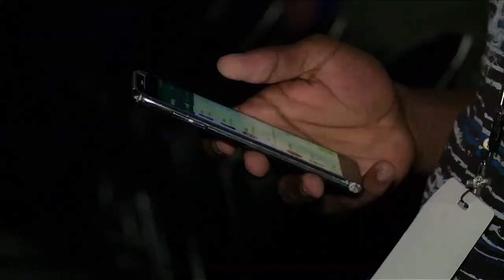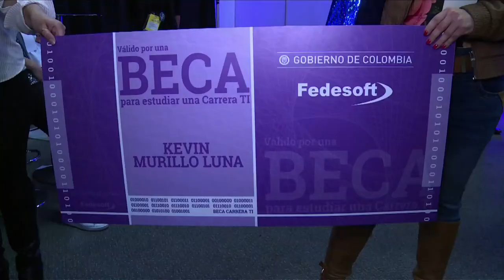Kevin, un talento del Chocó apoyado por Ministerio TIC N6 C40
En el marco de Colombia 4.0, Kevin Javier Murillo llegó desde el municipio de Nóvita en el Chocó para recibir el apoyo de Ministerio TIC, gracias a su caso de éxito con el uso de las tecnologías a través del Kiosco Vive Digital ubicado en su región.